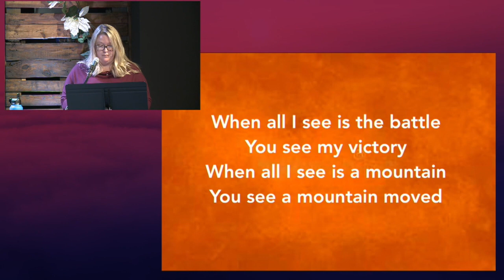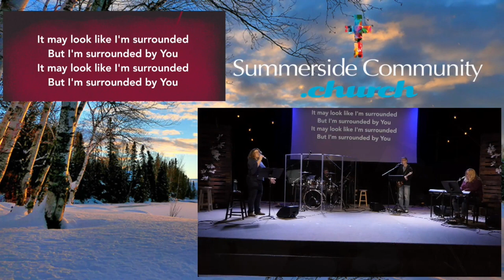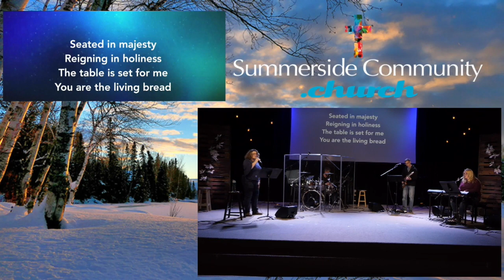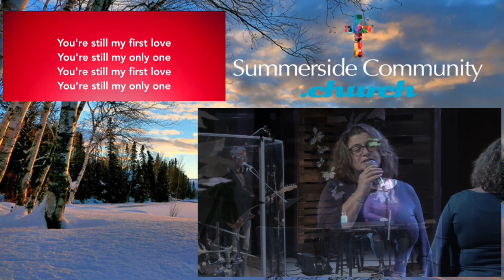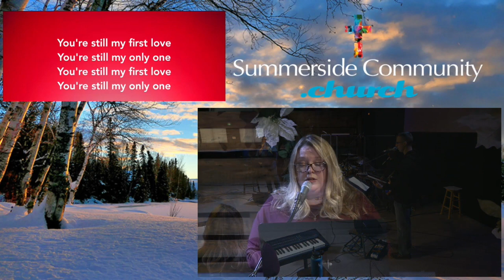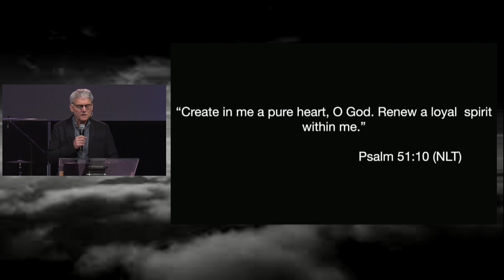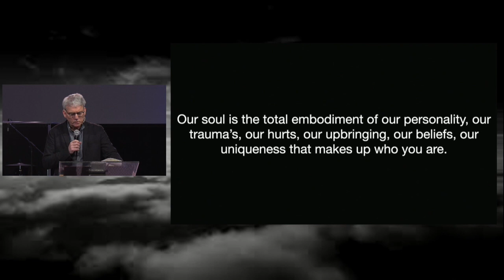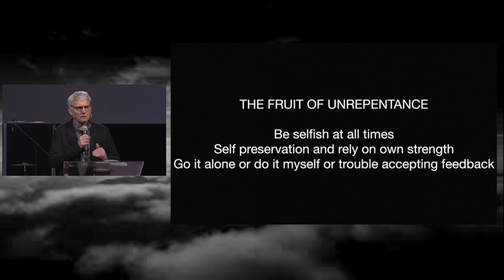Church On Demand // February 28, 2021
Speaker : Andrew Bryce
Worship : Heather Shea & New Wine Worship

Intro 0:00
Worship 6:26
Message 48:33
Closing 1:25:06

Worship Song List:
Battle Belongs 6:26​
Surrounded (Fight My Battles) 11:52
God You Are 20:26
Such A Awesome God 30:19
First Love 37:53